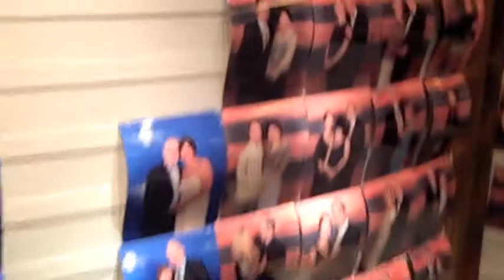Vision of the Seas flipcam scavanger hunt challenge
During our cruise this past November we decided to join the Vision of the Seas flipcam scavenger hunt challenge, and while we did our best to try and squeeze in as many 30 second challenges as we could, the other team managed to edge us out with a paltry 40 or so points. Close according to our host Augusto. The video's short as a result and is just under 4 minutes long.